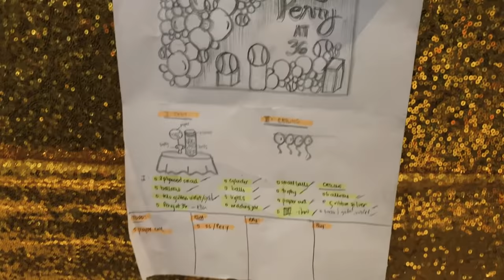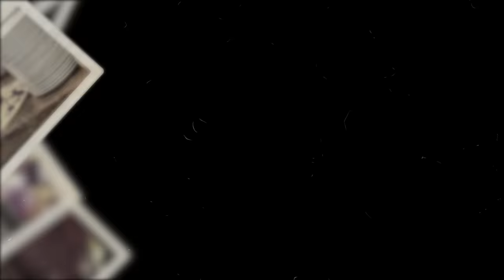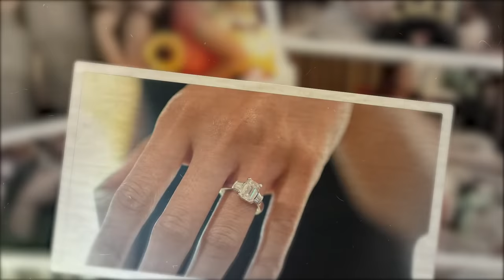I'm officially ENGAGED! (FULL STORY) | She is Kris B | Kris Bernal 💋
I AM OFFICIALLY ENGAGED, SHE-ZUMS! The first quarter of my 2020 is one for the books! A milestone in my life! It all happened last February 6, 2020 (PERRY'S BIRTHDAY). I planned a surprise birthday party for him. And, I had no idea at all that a surprise is waiting for me, too! BACK TO BACK SURPRISE! NAKAKALOKA!!

It was a total surprise and I’m giving  you all the details through this vlog! I hope you watch this til the end. And, let me know kung naiyak ka? Kasi iyak pa rin ako ng iyak while editing this with my video editor, Haidee Sabbun. THANK YOU TO ALL MY SUPPORTERS, FANS, YT SUBSCRIBERS FOR BEING PART OF MY JOURNEY! THIS IS JUST THE BEGINNING OF A NEW CHAPTER IN MY LIFE! :)

This is not be your typical celebrity vlog because I am doing it with one mission: to inspire and empower people, especially hardworking women out there, who we can always aim for more, reach further, and soar higher!